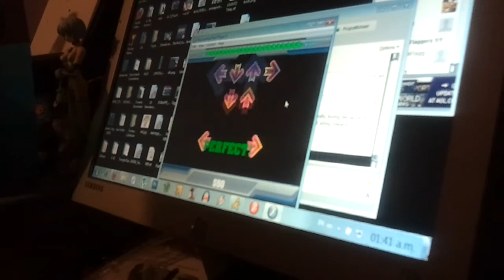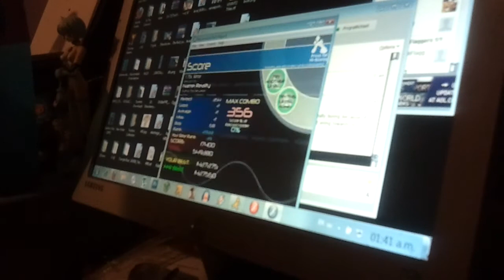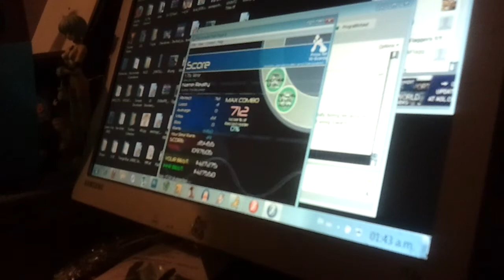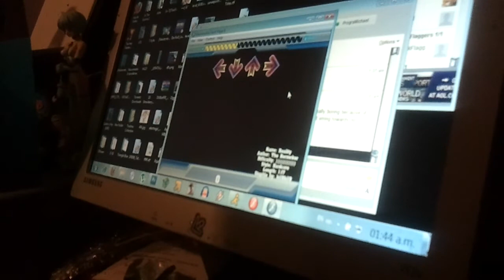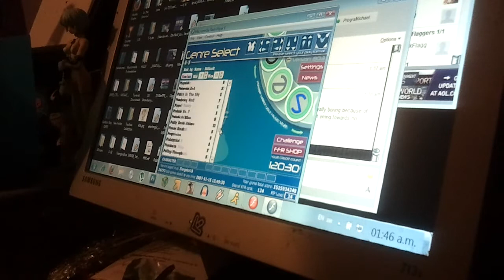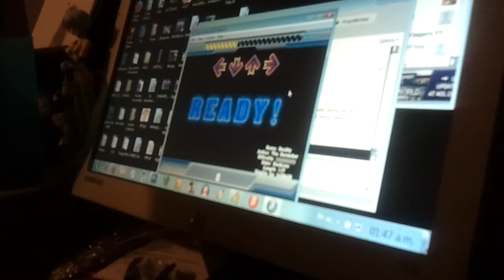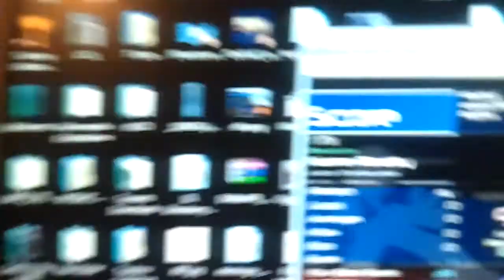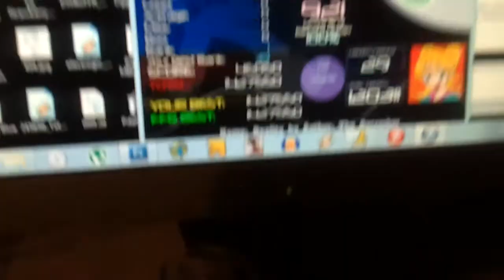Reality AAA - FFR (Rage Edit)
I raged D: